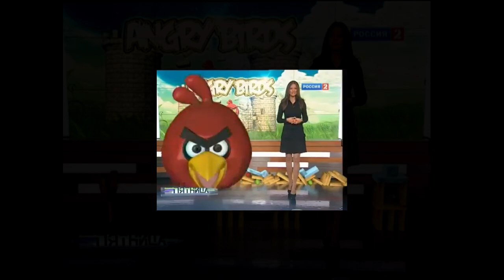ANGRY BIRD - A dead air fansong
РОССИЯ 2 is jumpscaring themselfs with this one!!

dead air by @vladosikos17